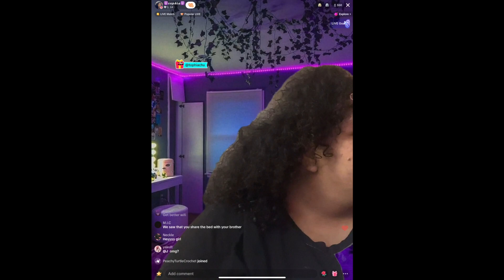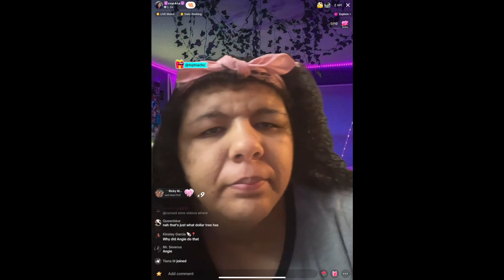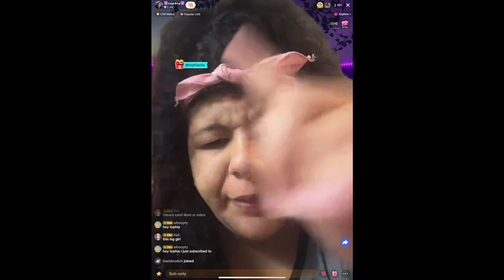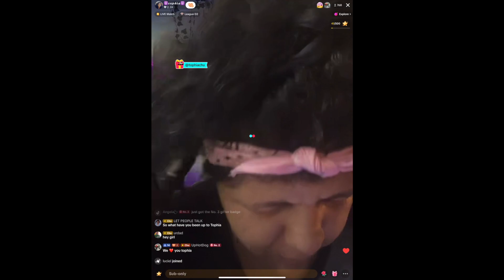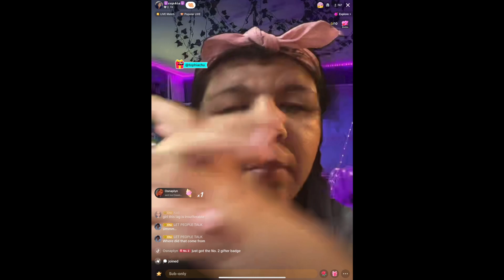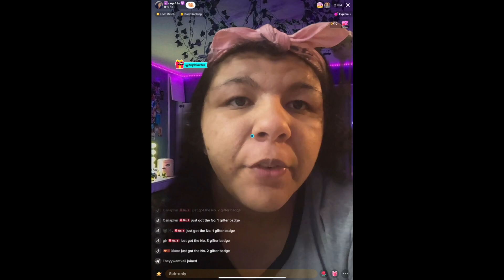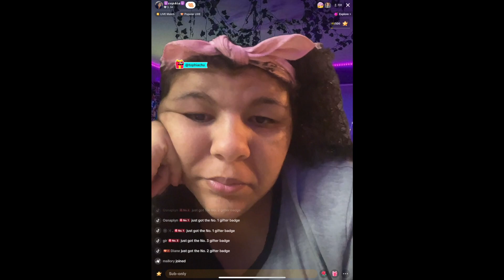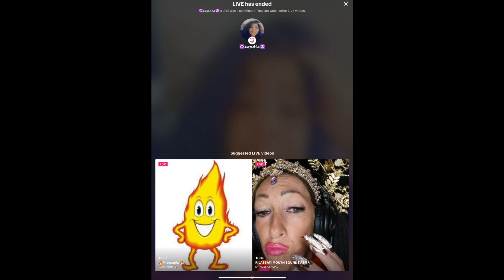Tophiachu Tiktok & Bigo Livestreams March 17th 2024